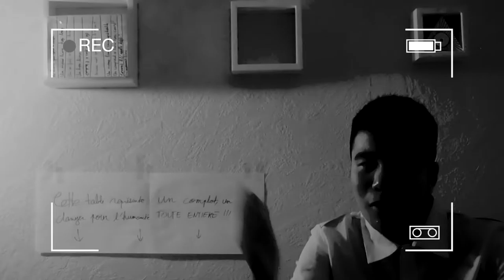C'est quoi le Loch Ness en 4 minutes ? - Les Mythes Complotistes #2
Le Loch Ness, c'est un lac. Voilà. Ah vous parlez de Nessie ?! Ah bah oui ! C'est évident ! Surtout qu'en 2016, jamais il y a eu autant de signalements sur ce monstre d'Ecosse !